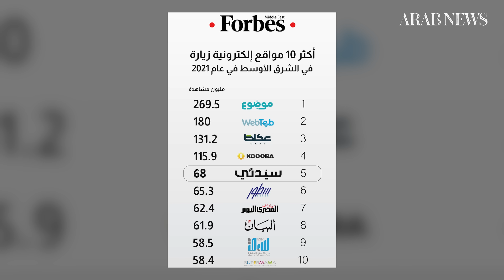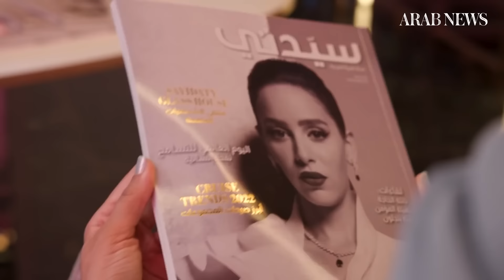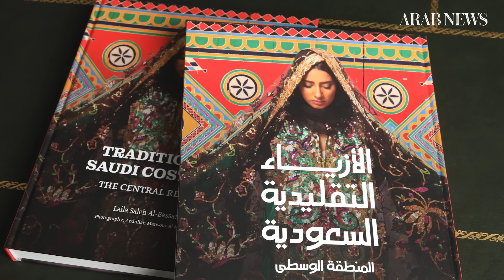Mayman Show | S6 E6 | Lama Al Shethry, Sayidaty & Al-Jamila's Editor in Chief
Lama Al Shethry, a trailblazing media maven, serves on the board of the Saudi Journalists Association and leads @SayidatyNet and @Aljamilamagazine  with visionary zeal. Celebrated for catapulting Sayidaty to the Forbes list of top MENA websites, Lama is a force in digital content and editorial innovation. Her dynamic influence continues to shape the future of media in Saudi Arabia.